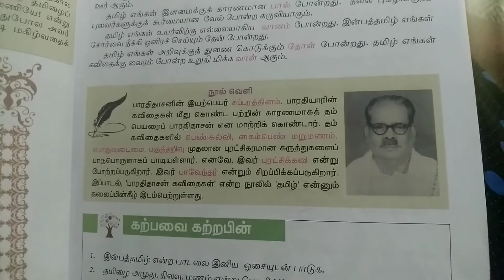justview Tnpsc group 4 பாரதிதாசன் சிறு குறிப்புகள்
6 th standard new book